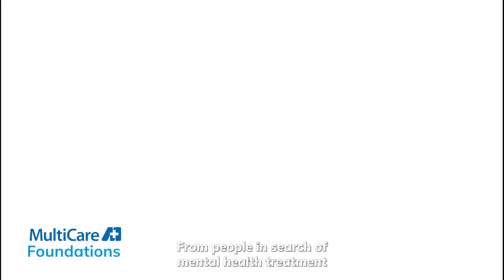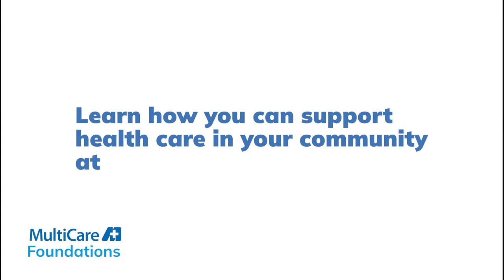Who we are: MultiCare Foundations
As a nonprofit health care system, MultiCare’s mission is driven by the needs of the community and powered by generosity. Donors and volunteers help build healthy communities through generous gifts to our hospitals, programs and services.